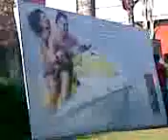Ramjas College: Fest'o9